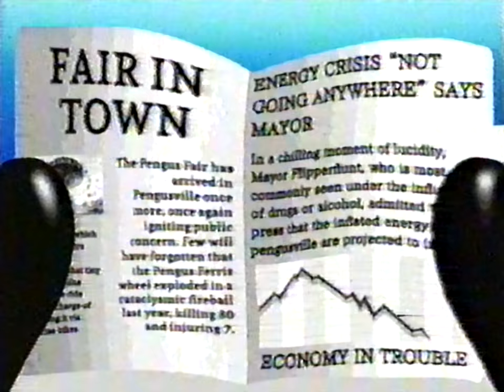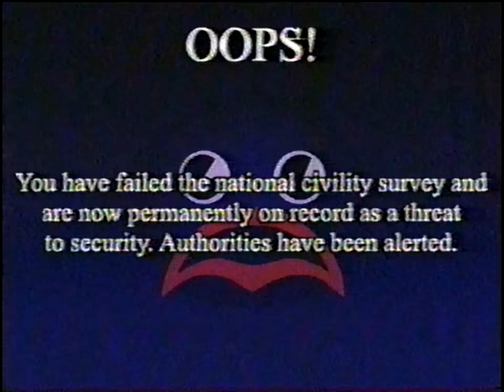Pingu's Fairground Fun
Pingu applies good manners and logical reasoning on an excursion to the fairground, like any good citizen should.

Patrons:
TheFlyingFire
PeanutSapphire
WizzyWill
Max Martinez
Hugh Mann
StarMan
Virtual Hat Kid 64
Larry Legend
Alex Whitley is Mega Chad
Andrejus Dovidaitis
Nick
CoyBoat 275
ASwitchDog
Jacob Johns
Bo_Tie
Bennett Stewart
Pipca
Aphrem Mathew
Erik Burke
Lachlan Turner
Keffals
TaggyBoi1234
Spartan Dash
Billy Walker
Summer Woods
Ace
Splungy64
Mark Callanan
Mario